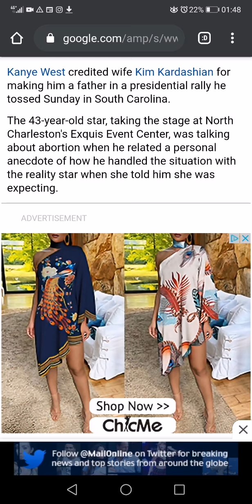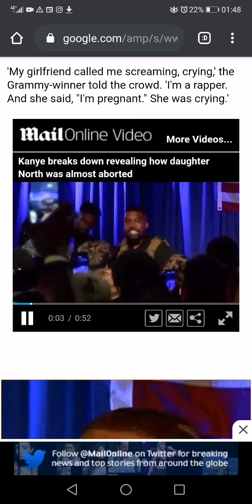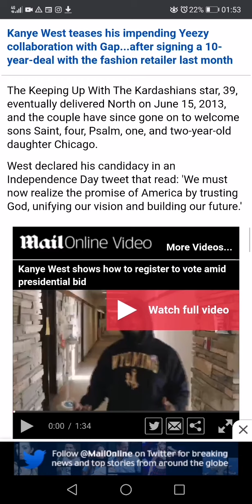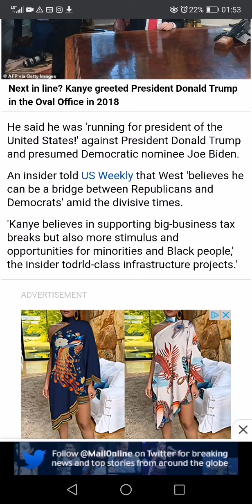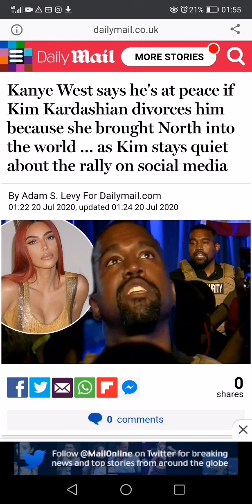THIS ISNT FUNNY! GET KANYE WEST HELP + IS ABORTION WRONG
Kanye needs help